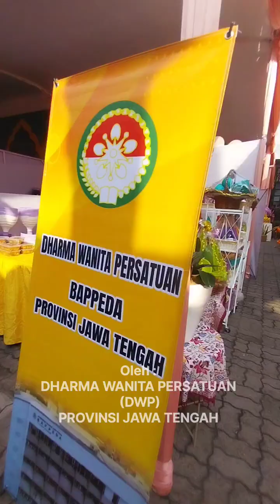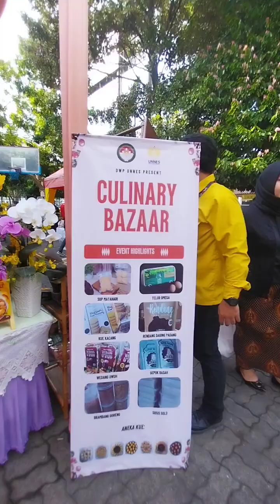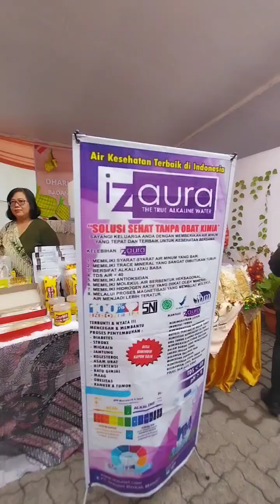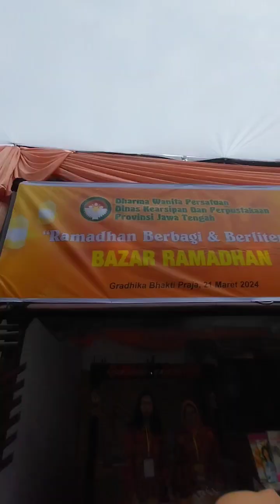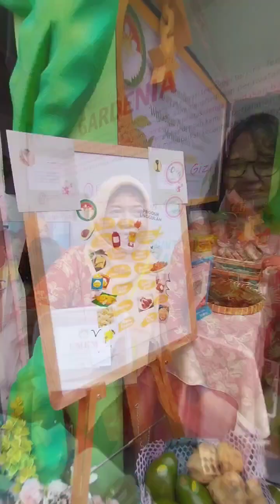Sembako murah, cuma hari ini di Ramadhan Fair 2024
Kamis 21 Maret 2024, jam 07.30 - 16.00 WIB di Halaman Gedung Gradika Bhakti Praja Jl.  Pahlawan No. 9 Semarang.

Karena anstusias masyarakat sangat tinggi, akhirnya diperpanjang menjadi 2 hari, yaitu sampai dengan Jumat, 22 Maret 2024.